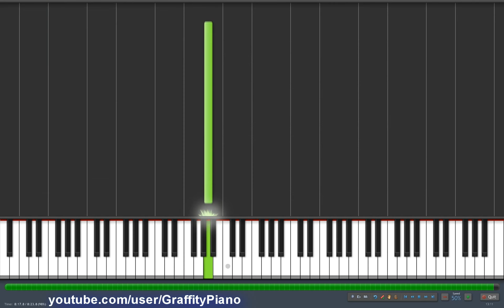Наутилус Помпилиус - Я Хочу Быть С Тобой 50% speed piano tutorial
Nautilus Pompilius - I want to be with you